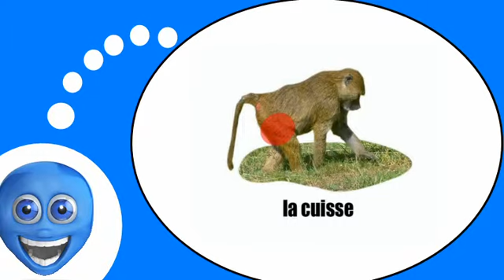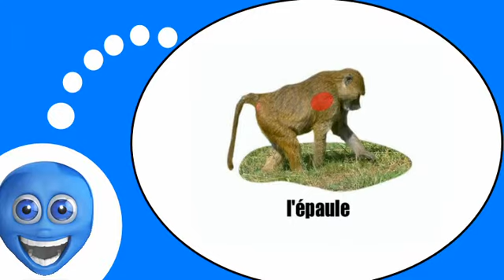Französisch Stunde für Sie = Der Pavian